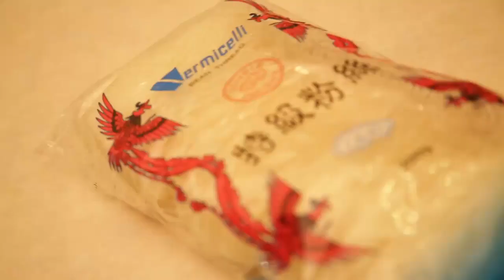GREATEST TASTIEST SALT & PEPPER CRISPY CHICKEN EVER